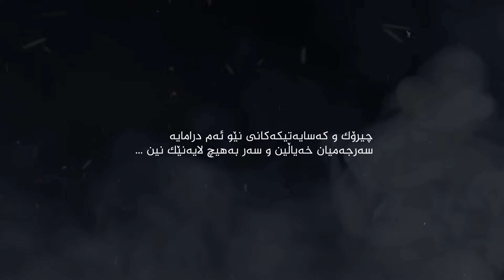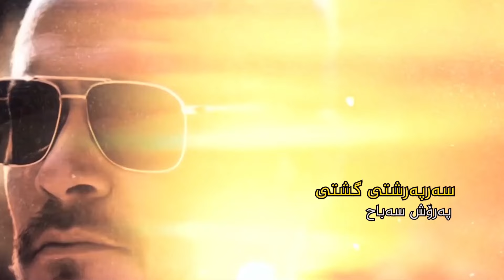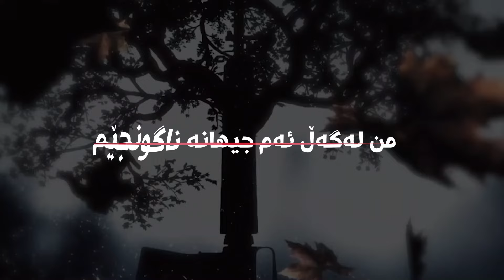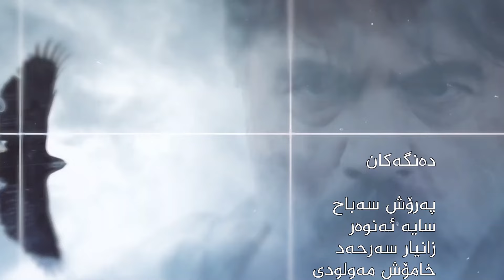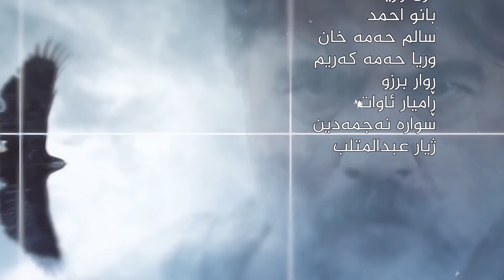من لەگەڵ ئەم جیهانە ناگونجێم - وەرزی دووەم - ئەڵقەی 233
جەزایر تورك لە ماوەی ساڵێکدا پێنج بازرگان گەورەی چەکی کۆکردەوە و هاوبەشییەکی دامەزراند لەژێر ناوی مێزی خاڵەكان و برازاکەی ئەتێشی  خستە سەر ئەو مێزە. ئەو ئێستا لە کارەکەی دوور دەکەوێتەوە و ژیانێکی هێمن لە شارۆچکەکەی خۆی لەگەڵ هاوسەرەکەی و خێزانەکەی دەژی.

بەڵام دوژمنە نوێیەکانی، کە نازانێت کێن، بە تەنها بەجێیناهێڵن. یەکەم: کەشتییەکەی بە چەک هێرش دەکرێتە سەر و لە دەریای ناوەڕاست ڕفێندراوە. هەمان دوژمن دەیەوێت بیدۆزێتەوە و بیکوژێت. جەزایر، کە لە هێرشەکە ڕزگاری بوو، لە هاوڕێ کۆنەکەی ئەتاکانەوە فێردەبێت کە دوژمنە نوێیەکانی کێن.

ئەم دوژمنە کۆنسۆرتیۆمێکی نێودەوڵەتییە بە ناوی "هاوپەیمانان" کە بە سیاسەتی نیشتمانی تورکیا و ئەو ڕاستییەی کە تورکیا یەکێکە لەو وڵاتانەی کە زۆرترین چەک هەناردە دەکات.

جەزایر، کە بە لەیلای وت کە خانەنشین کراوە و لە کارەکەی دەکشێتەوە، زۆر باش دەزانێت چی بکات. بەڵام ئەمە دەبێتە هۆی جیابوونەوە لەگەڵ لەیلا و کچەکەی سونا.